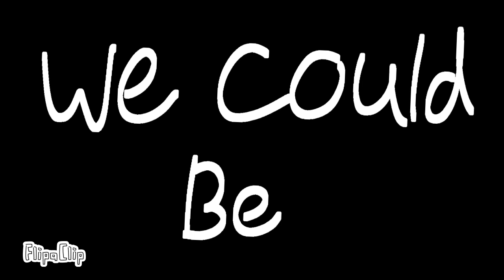Anything {Animation Meme} ♤Flash Warning♤ ~Remake?~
You: How many mistakes are in this
Me: Yes

Ummm lore ig? it's not that much it's just Hunter and Phantom chillin 💀 also yay new art style... again 😃

Yeah I changed my art style again ig it's bc the eyes I used to draw didn't show much emotion but I might change from this art style to the other one from time to time idk

Imma upload a vent in a few hours btw (dw I'm fine)

HAPPY PRIDE MONTH BTW!!! (I'll make a drawing sometime tomorrow)

Inspired: None

Istg I cringe everytime I see that vid om- 🦆

Oc(s): Hunter (blue wolf) and Phantom (wolf dog shadow thing)

Fps: 7

B A I